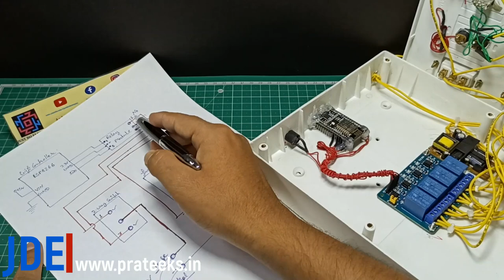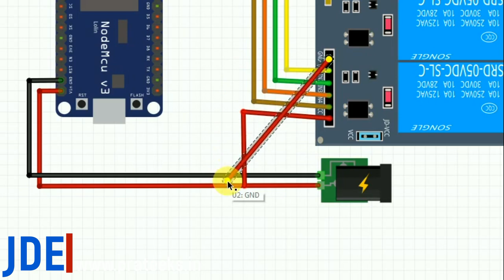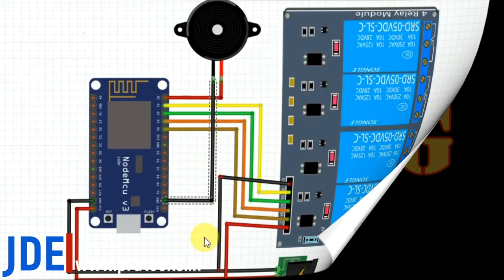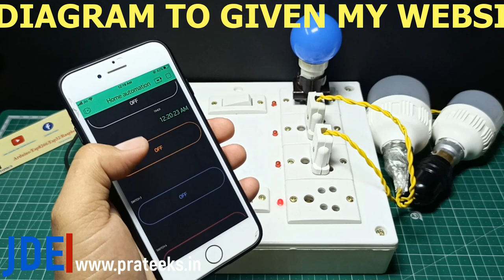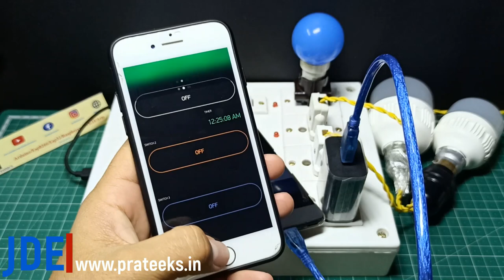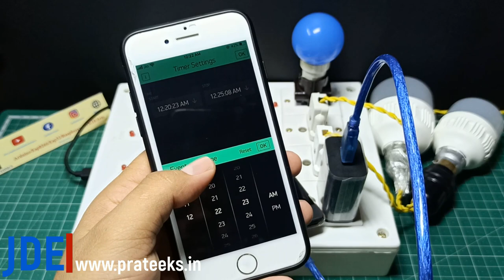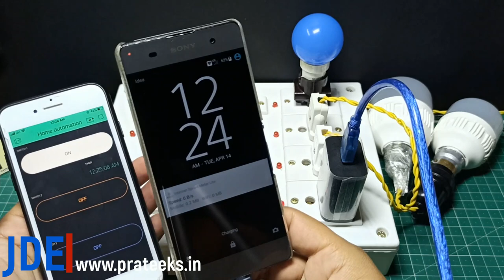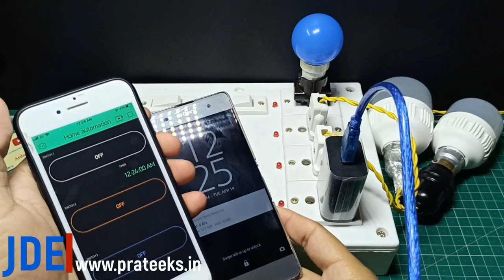Blink App Based Home Automation Extension Board | Esp8266 Project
Hey, Friends In This Video I Will Show You How To Make a Smart  Electric Extension Board Using Esp8266 And the Blynk App.

Component List
ESP8266 Controller
5v 4 Channel relay Module
Buzzer
Zero PCB
Switch
5 Pin Socket
5v Power supply